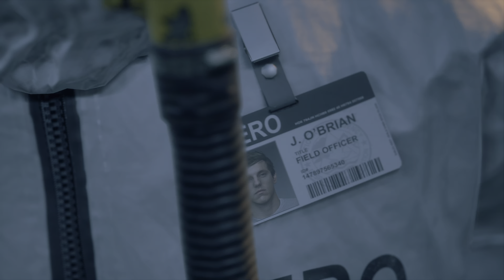تختيم لعبه DAYS GONE (PART1) PS5 4K HDR 60FPS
تختيم لعبه DAYS GONE علي جهاز PS5